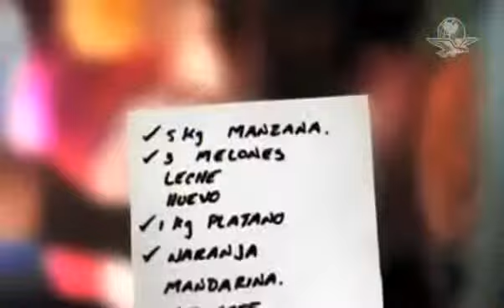Banca de desarrollo no competirá con la comercial: SHCP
La Secretaría de Hacienda y Crédito Público busca, a partir de la iniciativa de reforma, facilitar el acceso al crédito y a los servicios financieros.